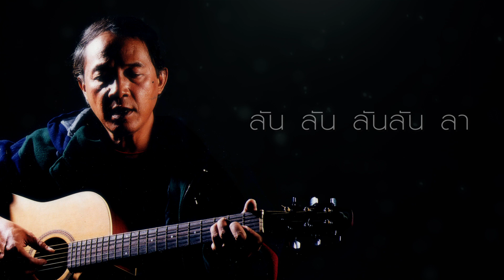พี่สาวครับ - จรัล มโนเพ็ชร【LYRIC VIDEO】ลูกทุ่งฮิต 90